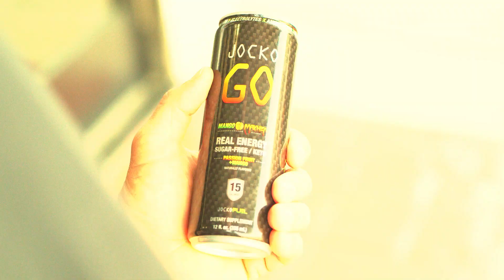New Flavor. Mango.... Mayhem. Etc.